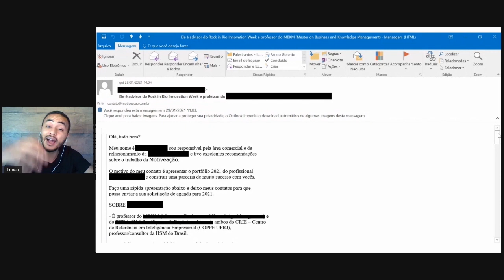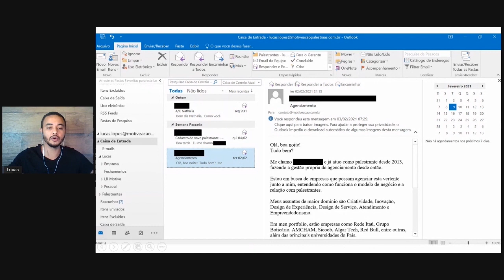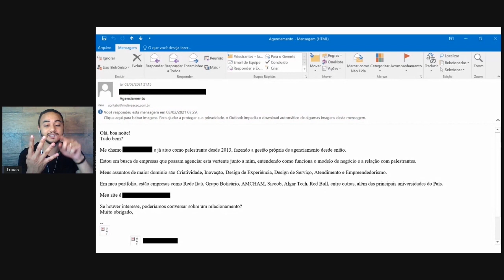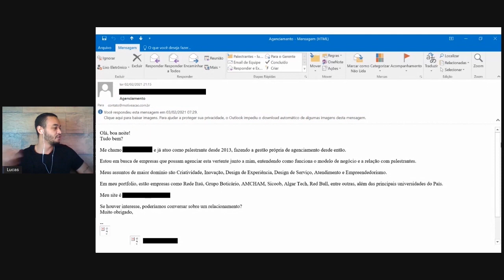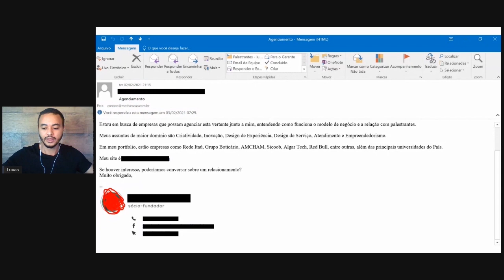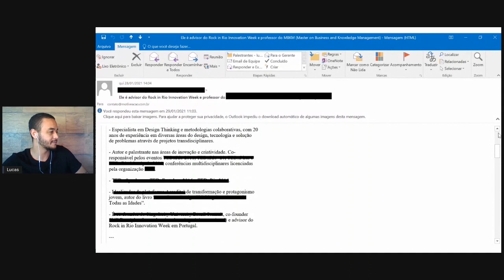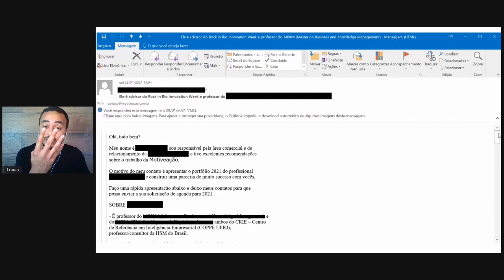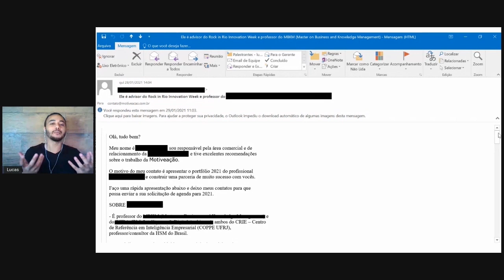Oratória Digital [OD #003]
Nesse terceiro episódio do Oratória Digital, eu analisei quais foram as mancadas e os acertos que os palestrantes cometeram nesses 3 e-mails que eles me enviaram pedindo para fazer parte da minha agência de palestras [OD #003]

Depois me diz o que você achou!

Entre para o nosso grupo "O Mercado de Palestras Sem Massagem" no Telegram